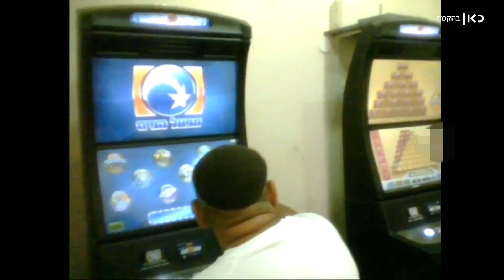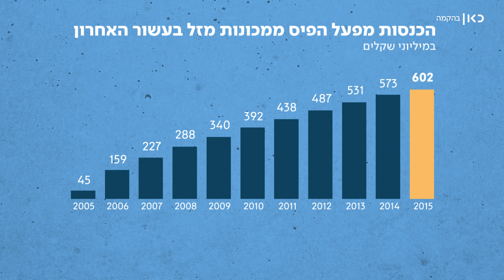שאול אמסטרדמסקי בוחן מקרוב את מכונות המזל של הפיס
כאן | שר האוצר כחלון הכריז מלחמה על מכונות המזל של מפעל הפיס. הוא רוצה לסגור את כולן. האם המלחמה הזו מוצדקת?
שאול אמסטרדמסקי כתבנו כאן | בתאגיד השידור הציבורי הישראלי, יצא לבחון מקרוב את תופעת ההימורים במכונות המזל וחזר עם מסקנות מרתקות

למפעל הפיס יש 500 מכונות מזל ברחבי ישראל, כולן ברשיון ממשרד האוצר. הן פועלות ב 150 תחנות, וקוראים להן פיס place, המהמרים נכנסים לחדר סגור, מתנתקים מהעולם, ומתחילים לגלגל את המספרים. התחושה לא רחוקה מאולמות ההימורים בוגאס. בעלי התחנה נדרשים להפעיל את המכונות במשך 15 שעות רצופות ביום. כלומר משעות הבוקר ועד חצות. לפעמים מוגש למהמרים קפה חינם, העיקר שימשיכו לשבת ולהמר!

תחום זה של מכונות המזל הוא בוננזה אמיתית למפעל הפיס. בשנה שעברה הכניסו מכונות המזל למפעל הפיס סכום שיא של יותר מ 600 מיליון ש"ח. גם אחרי שמורידים את כספי הזכיות והעמלות לבעלי התחנות, יוצא שמכונות המזל אחראיות לכמעט רבע מהרווחים של הפיס. יותר מצ'אנס, יותר מחיש גד, יותר מאראלה.

לפי מסמכים פנימיים מפעל הפיס השקיע 50 מיליון ש"ח במכונות המזל והחזיר את ההשקעה תוך חודשיים של פעילות בלבד !!! זה החלק הכי צומח במפעל הפיס בעשור האחרון. ההכנסות מהמכונות גדלו בשיעור מדהים. האם מדובר בחלק ממדיניות מכוונת למקם את מכונות ההימור הללו באזורים של אכלוסיות חלשות? מפעל הפיס טוען שלא, אז יצאנו לבדוק ומסתבר שבתל אביב למשל, מתוך 16 מקומות עם מכונות מזל, 10 ממוקמות בשכונות הכי חלשות של העיר. ובכל אזור צפון תל אביב יש רק תחנה אחת שכזו. והמצב הזה חוזר על עצמו כמעט בכל הערים הגדולות. בירושלים, בפתח תקווה, בראשון לציון, באשקלון, בנצרת עילית, בשדרות, בעכו, בעפולה, בכרמיאל.

אז עכשיו שר האוצר כחלון רוצה לחסל את התופעה במכה אחת כבר מינואר הקרוב לגרוט אותן. הקרב מול מפעל הפיס צפוי להתחדש בכנסת מיד אחרי החגים. האם יו"ר הפיס עוזי דיין יתעקש על המשך הפעלת המכונות כדי שאפשר יהיה לממן כיתות לימוד או מתנ"סים... פשוט זיכרו מאיפה בעצם מגיע הכסף?